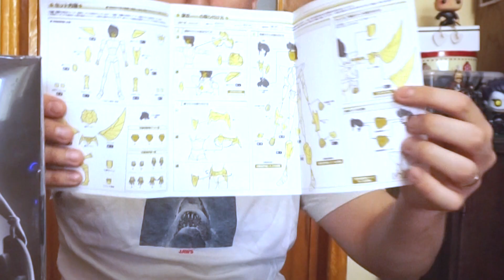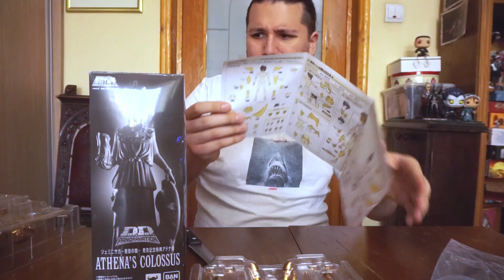Figura Saint Seiya myth cloth EX - 40th aniversario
Hola a todos y a todos mi nombre es Damian, el FREAKY del canal. El dia de hoy les muestro la figura de Seiya Saint Cloth Myth EX 40 anniversary!

Seguime en instagram y hablemos de figuras!

Tambien tengo twitter pero soy nuevo :)

Si les gusta el contenido les agradeceria su like y su sub es Gratis! tambien pueden comentarme que les parecio el video y que les gustaria ver en el futuro. Saludos y cuidense mucho!